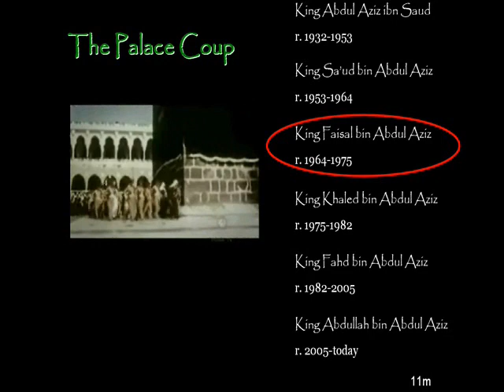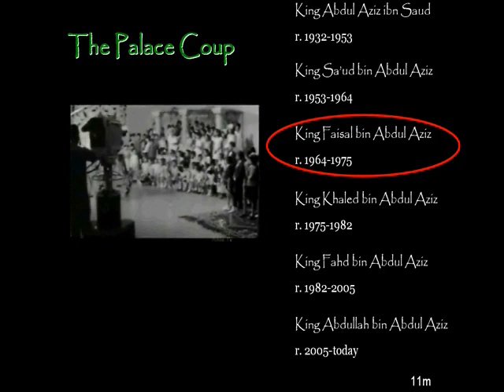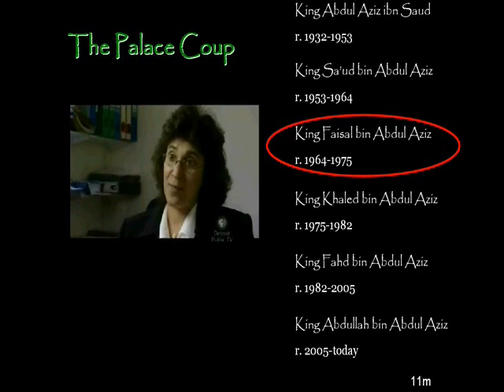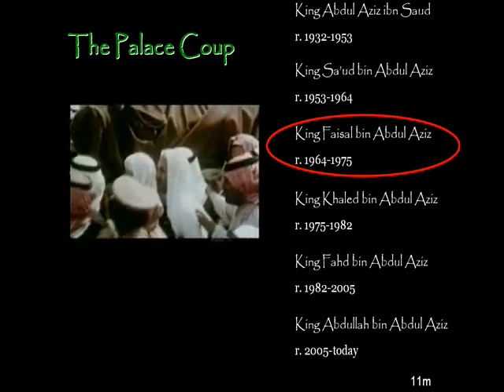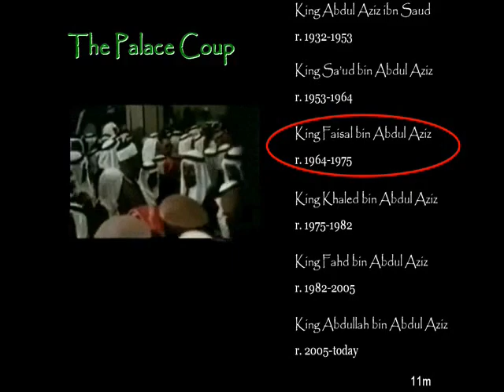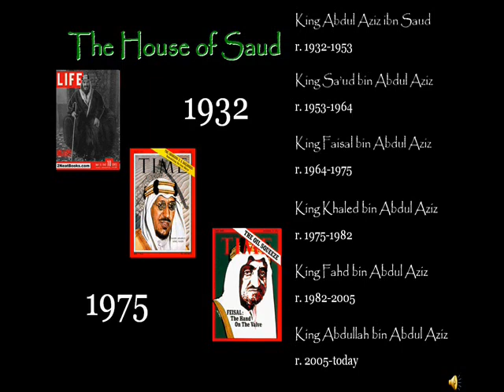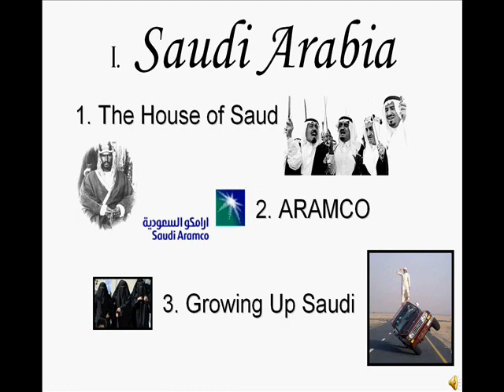1. Saudi Arabia: House of Saud, part 5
Final chapter in the 'House of Saud' lecture, including the wrap-up conclusion and set-up for the next lecture: ARAMCO & Oil.